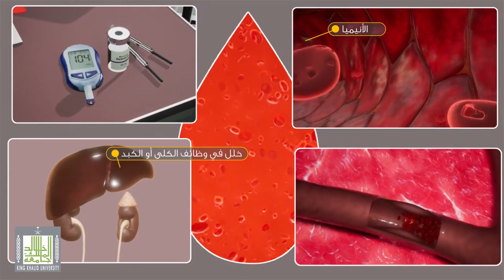سحب عينة الدم - Blood Sampling